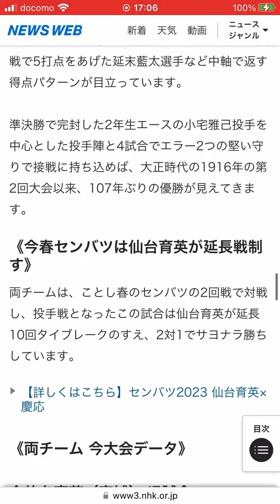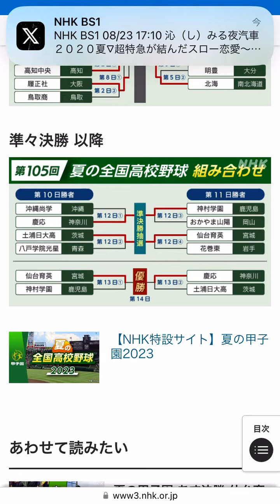[速報中]高校野球慶応107年ぶり優勝仙台育英連覇ならず